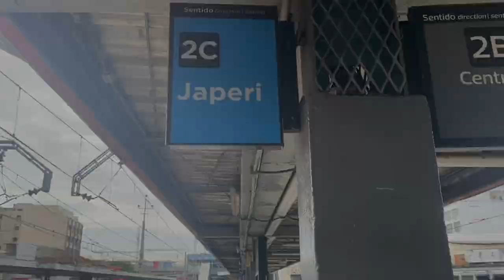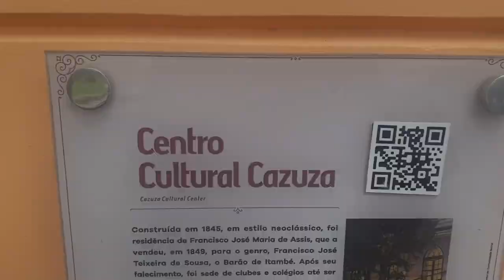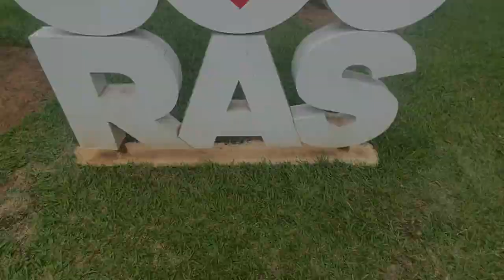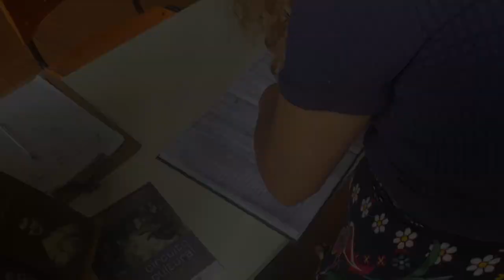O que fazer em Vassouras (como viajar gastando pouco + melhores Pontos Turísticos de Vassouras Rj)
Eu vou te contar o que fazer em vassouras e como chegar em Vassouras de ônibus/trem, gastando pouco e as atrações de vassouras como: museu casa da Hera, a matriz nossa senhora da Conceição, a praça barão do campo belo,escola do café e a locomotiva . Se você quer fazer um passeio gratuito no RJ, Vem comigo que no vídeo de hoje eu vou te ensinar  todas as dicas para conhecer essa cidade histórica, e o melhor, SEM PAGAR NADA !